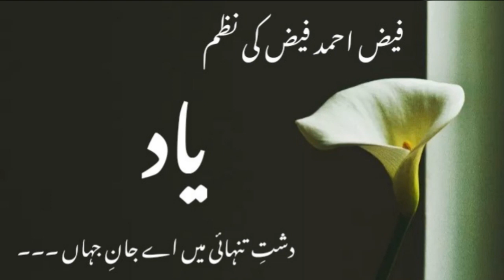Dasht e Tanhai Main Ae Jan e Jahan Larzan Hain | yaad| Faiz Ahmad Faiz| Usman Liaqat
dasht e tanhai mein ae jaan e jahan
دشت تنہائی میں اے جان جہاں
دشت تنہائی میں اے جان جہاں لرزاں ہیں
faiz ahmad faiz

تیری آواز کے سائے ترے ہونٹوں کے سراب

دشت تنہائی میں دوری کے خس و خاک تلے

کھل رہے ہیں ترے پہلو کے سمن اور گلاب

اٹھ رہی ہے کہیں قربت سے تری سانس کی آنچ

اپنی خوشبو میں سلگتی ہوئی مدھم مدھم

دور افق پار چمکتی ہوئی قطرہ قطرہ

گر رہی ہے تری دل دار نظر کی شبنم

اس قدر پیار سے اے جان جہاں رکھا ہے

دل کے رخسار پہ اس وقت تری یاد نے ہات

یوں گماں ہوتا ہے گرچہ ہے ابھی صبح فراق

ڈھل گیا ہجر کا دن آ بھی گئی وصل کی رات
نسخہ ہائے وفا